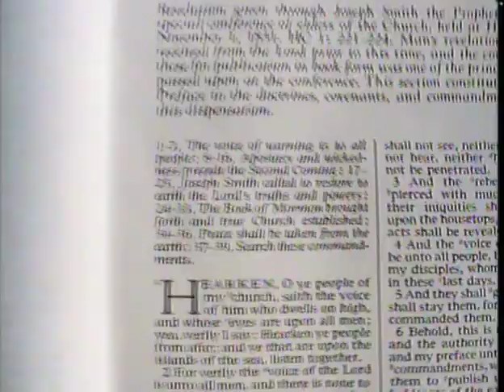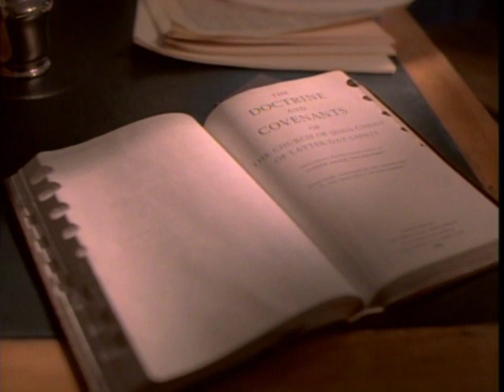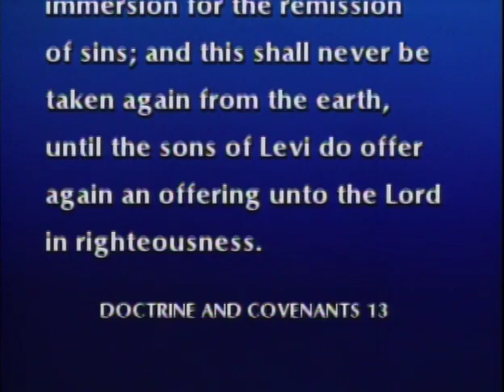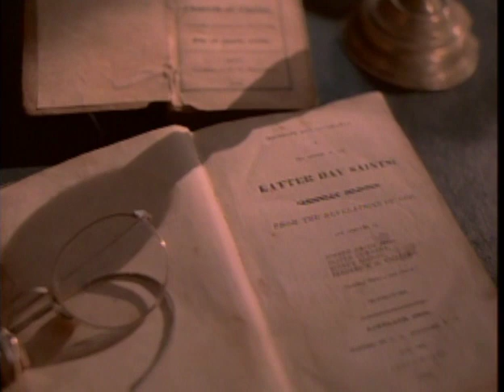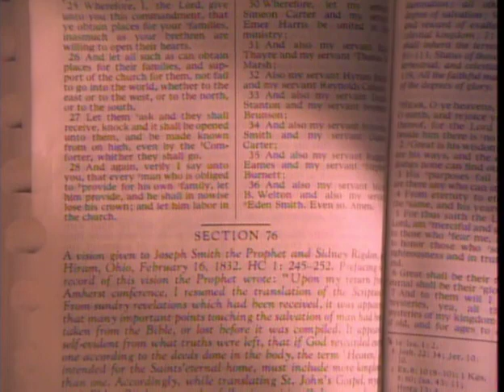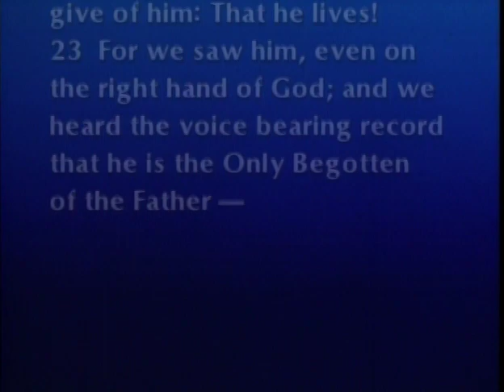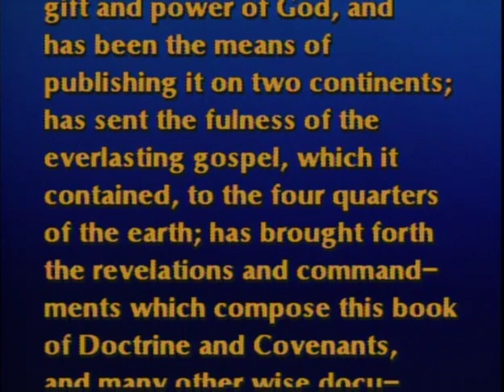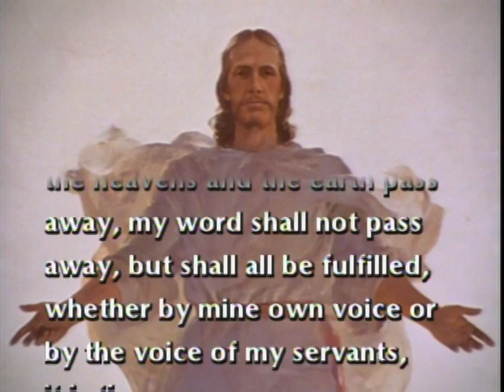The Heavens are Open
This presentation traces the history of the Doctrine and Covenants and shows how some key revelations were received.